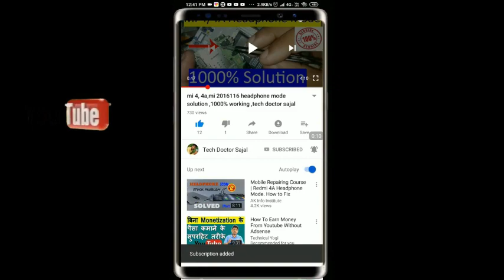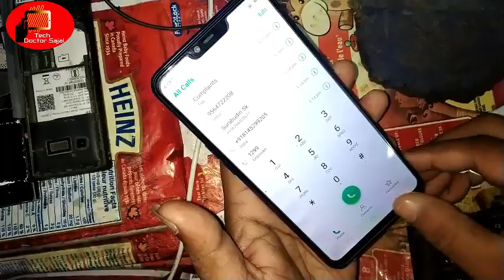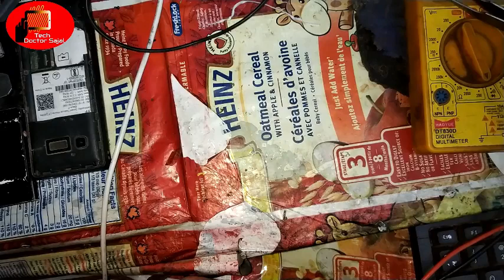oppo a5 network problem || oppo a5s network problem solution || oppo a5 2020 no service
HELLO FRIEND es video me applog janege

*Your Queries*
oppo a5 network problem

oppo a5s network problem

oppo a5 network problem solution

oppo a5 no network coverage problem

oppo f5 network problem

oppo a5s

oppo network problem

oppo a5 sim not working

oppo mobile network problem

oppo a3s network problem solution

oppo a5s sim not working

oppo a7 network problem

cannot connect to mobile network oppo

oppo a37 network problem solution

oppo a5 2020 network problem

oppo a5s network problem solution

oppo a3s no network coverage

oppo a1k network problem

oppo a5

oppo a5 2020 sim not working

oppo a5 network settings

oppo a57 network problem solution

oppo a5s network settings

a5s

how to solve network problem in oppo mobile

no network coverage sim card

oppo a37 network problem solution no service

oppo a37 no service solution

oppo a3s network problem

oppo a3s no service

oppo a5 2020 setting

oppo a5 2020 settings

oppo a5 2020 software update

oppo a5 cover

oppo a5 software update

oppo a53 network problem solution

oppo a5s network unlock

oppo a5s no network coverage

oppo a5s software update 2020

oppo f11 pro network problem

oppo f7 network problem solution

oppoa5

paano palakasin ang data connection ng oppo a5s

hi net kundli tower oppo a5 2020

no network coverage oppo a5s

oppo a5 2020 4g ফোন বার বার h+ হওয়ার কারন কি?

oppo a5 2020 cph1931 network unlock

oppo a5 2020 kho sim ani net kho thau chenge vayo
video acha laga to ek like to banti he

Hi, Guys My Self " Sajal " and Your Watching " TECH DOCTOR SAJAL " YouTube Channel in this Channel you will learn about
... Mobile repairing and mobile software  and much more